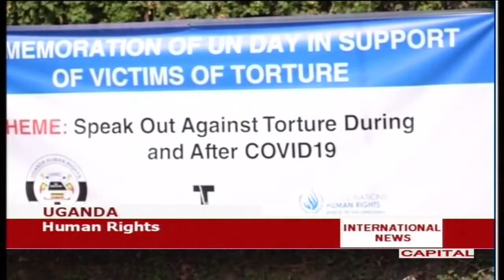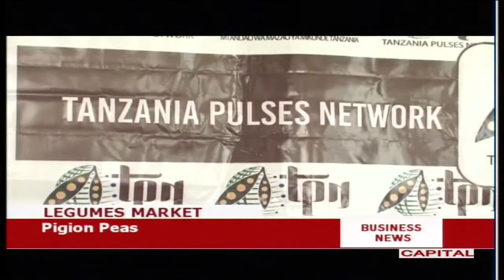Minister Lukuvi directs an inspection operation on large farms given to investors.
Capital Television News 23 June 2020